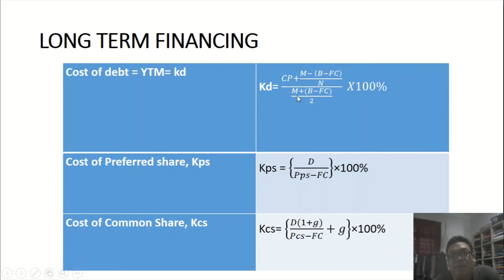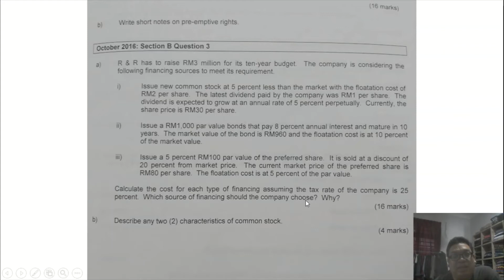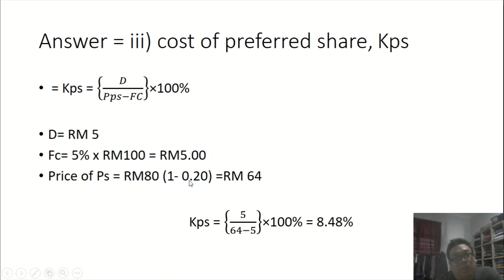CHP 11 LT FINANCING EXERCISE